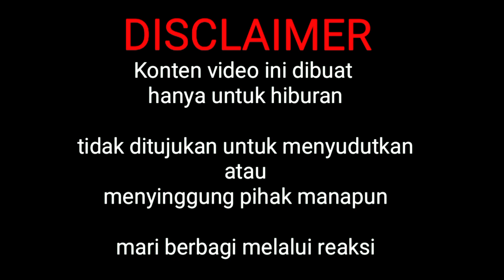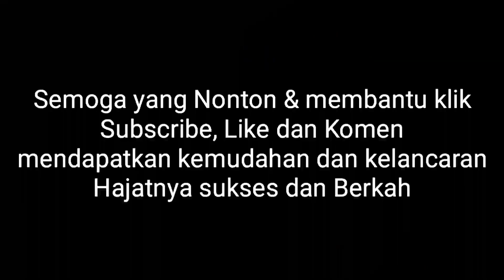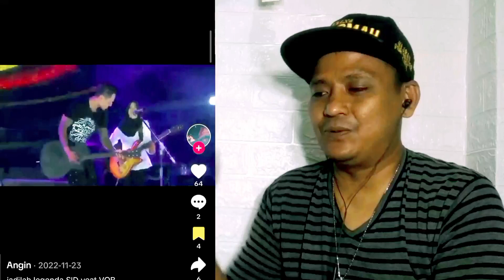SUARA SITTI VOB TERNYATA BAGUS JUGA !!!!!